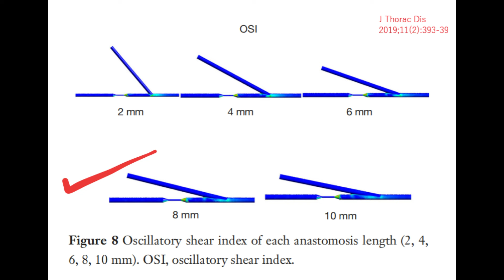LIMA / LITA Angle of Anastomosis and Long Term Patency